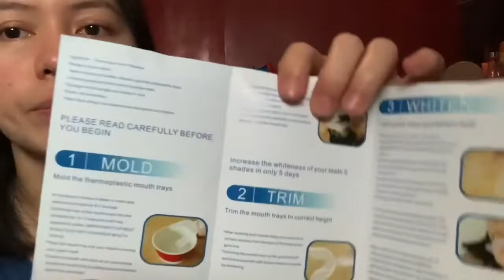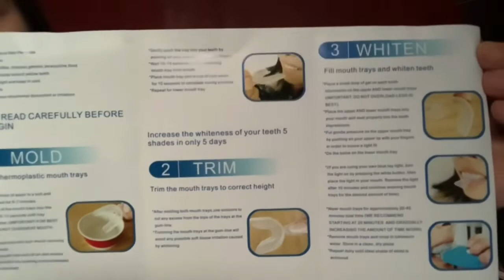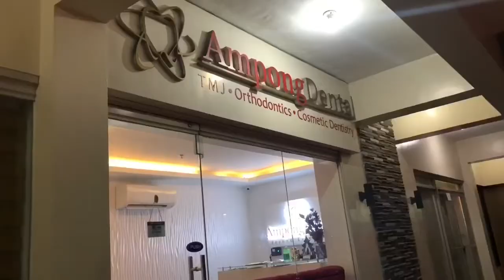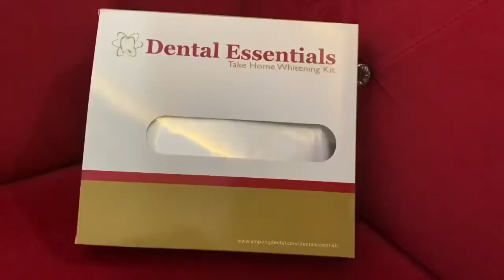Paano pumuti ang ngipin? (8 SHADES LIGHTER)